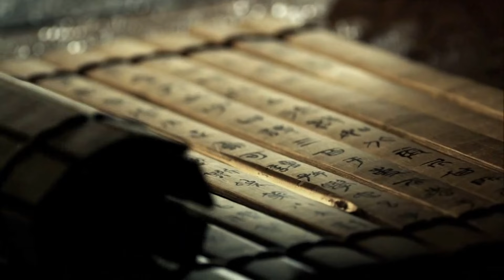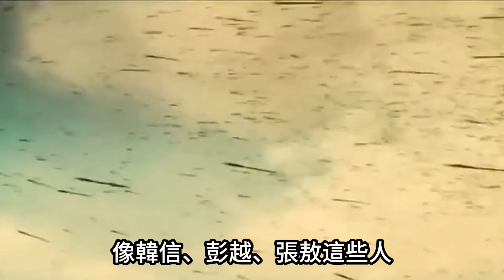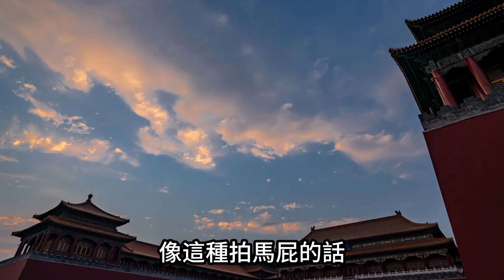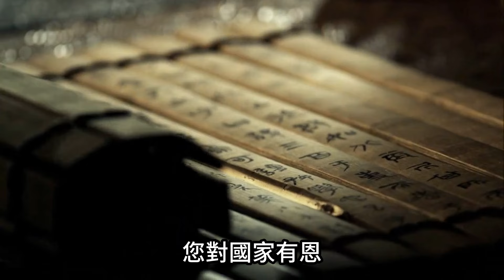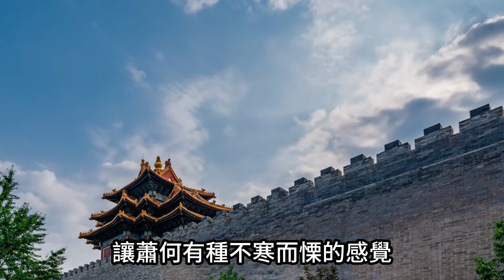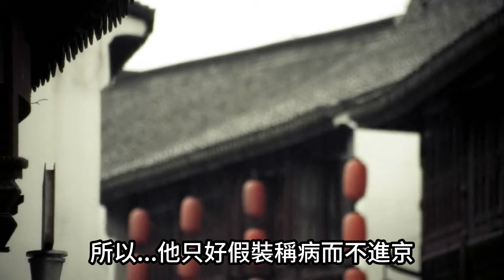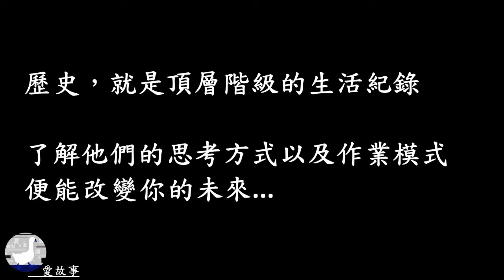西漢-013 死神的倒數 || 劉邦為何要殺蕭何？而壓垮劉邦生命的最後一根稻草又是誰？…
為什麼蕭何為求活命，必須向自己身上潑髒水？
劉邦最要好的發小盧綰為何突然造反？
而盧綰的造反，會帶給劉邦什麼樣不可逆的傷害？…
（這次的成語典故是：東陵瓜）

( 故事部分：每週六11:00 固定更新 )
( 其他分享：不定期更新)